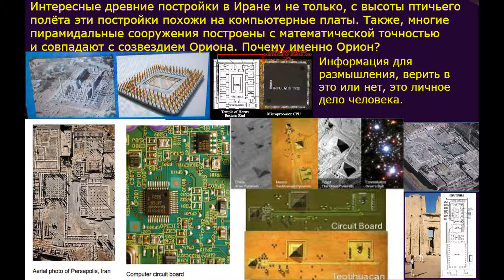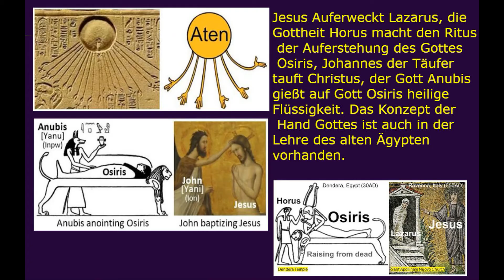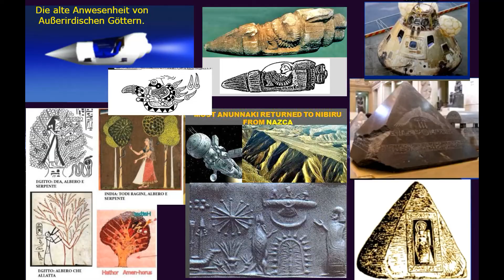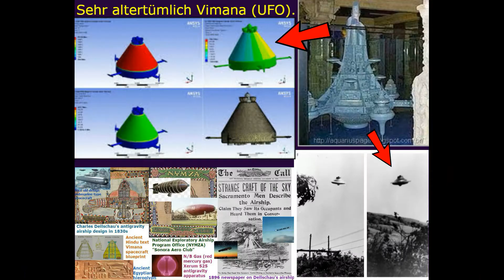Mimozemšťané Bohové. NLO u Bibliji. UFO and christianity, UFOs in the Bible, Vedas.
Stranci bogovi: Biblija govori o NLO-ima.. NLO i religija. NLO u Bibliji. NLO u vedskom znanju. Crkva o NLO-u. NLO i kršćanstvo. ...Kršćanstvo o NLO-ima.

Patrijarh Ćiril o NLO-u.
RSC izjednačio strance s demonima i uzalud to učinio.

NLO i slavenski (vedska pravoslavlja). Nonauti Bogovi.

NLO i pravoslavlje slavenski. Zvijezda Ishtar je simbol izvanzemaljske civilizacije. NLO i religija. .……. ……...………...Kočije Bogova. NLO i crkva. Ezekielova vizija je NLO. Ezekiel je vidio slijetanje letjelice. Izvanzemaljska Božanstva. NLO u Bibliji. NLO i kršćanstvo. NLO i pravoslavlje. NLO i crkva. NLO i religija. Vanzemaljci i anđeli i Vatikan. Vanzemaljci i kršćanstvo. Vanzemaljci su anđeli Božji. NLO u religiji i religijama svijeta. NLO i Vatikan. Vanzemaljci su drevni bogovi. Isus Krist je izvanzemaljski Bog. Stranci nisu demoni, ne demoni, ne pali anđeli, već drevni bogovi. Alien božanstva u religijama svijeta drevnih. Isus je uzašao u oblak (NLO). NLO-ovi nisu demoni, nisu demoni, nisu pali anđeli, već drevni brodovi bogova. Vanzemaljci su anđeli Boga vedskog. Krštenje je već bilo u drevnom Egiptu. Izvanzemaljski Kreatori. Poganski simboli u kršćanstvu. Nlonauti.
Nlonavti, to nisu demoni, demoni, pali anđeli, već drevni bogovi. NLO i Vatikan. Isus Krist je uzašao u oblak (NLO). Teorija drevnih astronauta. NLO je u Vede. Drevni vanzemaljski bogovi. Stranci nisu demoni, ne demoni, ne pali anđeli, već drevni bogovi. Vanzemaljci i anđeli. Trojstvo su poganski bogovi. Izvanzemaljski Kreatori. Križ je poganski simbol. NLO u drevnim uvjerenjima. Vanzemaljci i anđeli. Isus Krist je vanzemaljac. NLO u Bibliji. Križ je drevna poganska božanstva. Vanzemaljci su biblijski bogovi. NLO u drevnim uvjerenjima. NLO u drevnim tekstovima i uvjerenjima. Drevna prisutnost NLO-a. Izvanzemaljska Božanstva od davnih vremena. Drevna izvanzemaljska vedska vjera. Što Biblija govori o NLO-ima? Bog Otac (Rod). Teorija drevnih astronauta. Drevna vedska vjera. Jedna vedska kultura. Simbol Krista do kršćanstva / NLO u Bibliji. Trojstvo u drevnim poganskim uvjerenjima. Vanzemaljci Bogovi. Stranci su anđeli slavenskog boga oca (roda). Nlonauti. Pravoslavlje o NLO-u. Što pravoslavna crkva misli o fenomenima poput NLO-a? Nlonavti su drevni bogovi, a ne demoni, ne demoni, a ne pali anđeli. RSC izjednačio strance s demonima i uzalud to učinio.